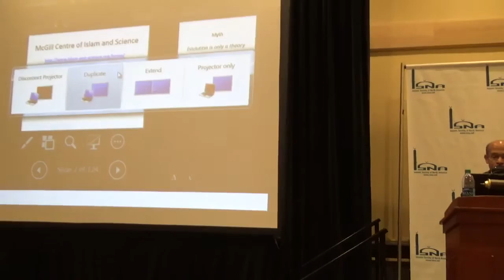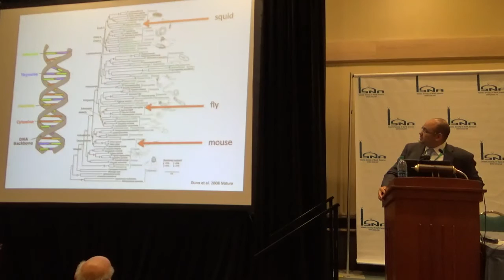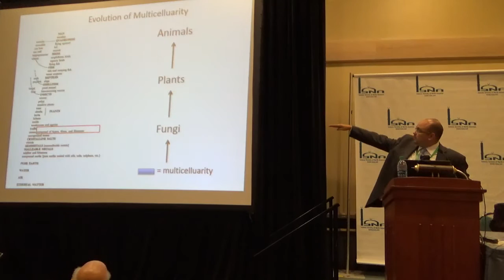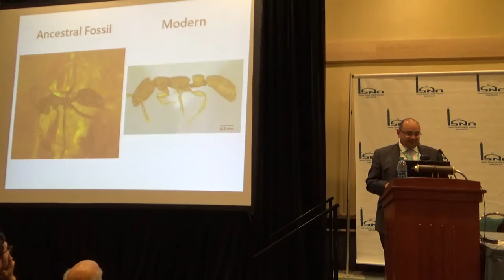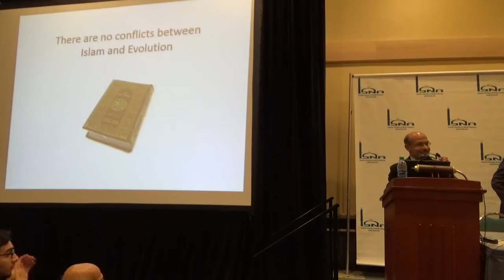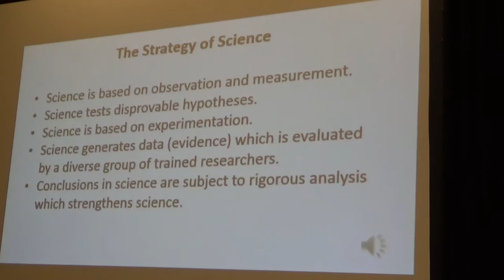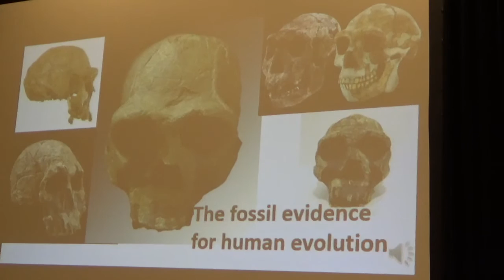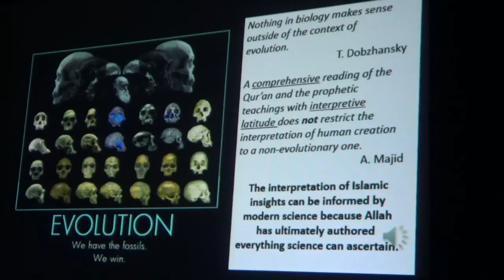Connecting the Science of Evolutionary Biology and Islam - 52nd Annual Convention, 2015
52nd ANNUAL ISNA CONVENTION
Chicago, IL - September 2015

Connecting the Science of Evolutionary Biology and Islam
Session chair Iqbal Unus
AMSET needs you – Iqbal Unus, Interim Secretary/Treasurer
• Session Chair Introductions.

Modern theory of the origin of species and a review of factual evidence for evolution
• Prof. Ehab Abouheif. Canada Research Chair in Evolutionary Developmental Biology, McGill University. Founder, McGill Center on Islam and Science. President, Pan-American Society of Evolutionary Developmental Biology.

Macro-evolution and micro-evolution, the evolution of humans out of Africa
• Prof. Fatimah Jackson, Director, W. Montague Cobb Research Laboratory, Howard University.

isna.net